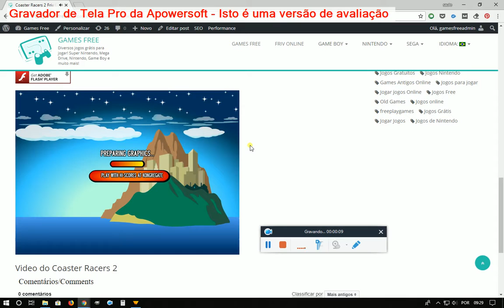Coaster Racers 2 Friv